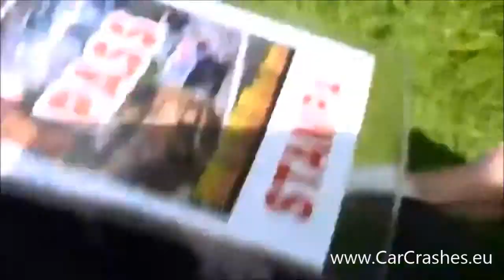Car Crash Compilation #9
Edu purposes only!